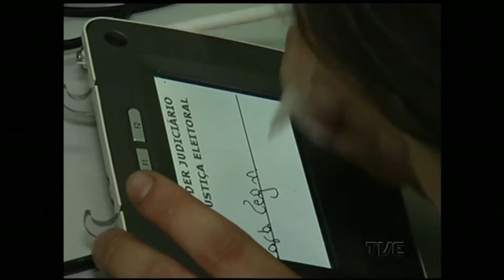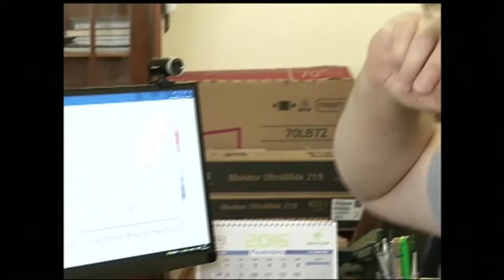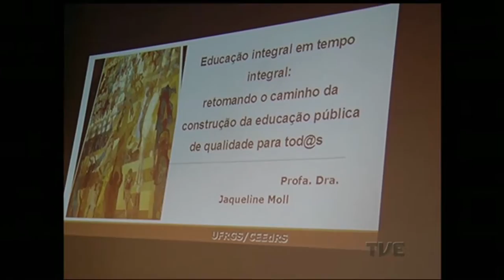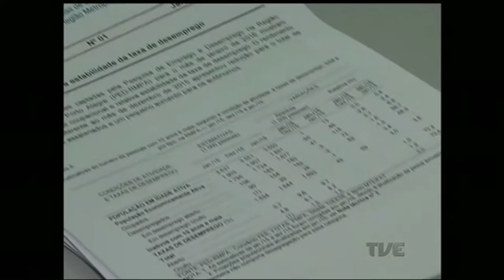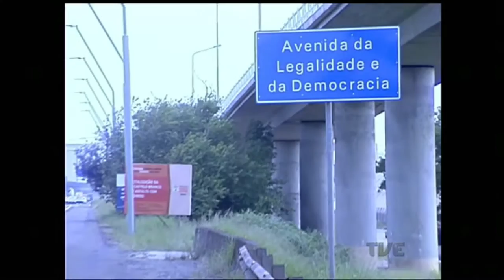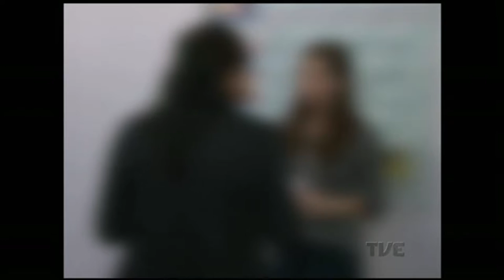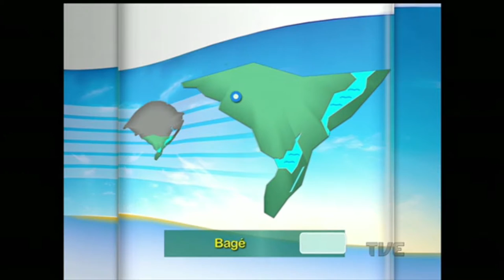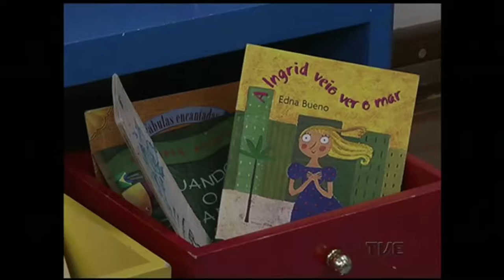Segunda Edição | TVE - 24/02/2016